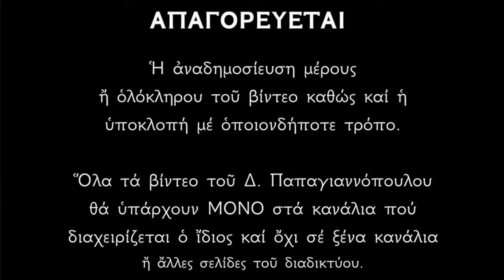🌸 25 Ιουλίου - Αγία Ολυμπιάδα : «Όποιος με φωνάξει, θα διώχνω όλες τις στεναχώριες και τα εμπόδια» !